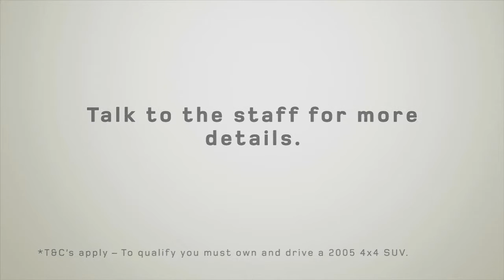Animation for 4x4 SUV Campaign Promo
4x4 SUV Campaign video for Land Rover South Africa.